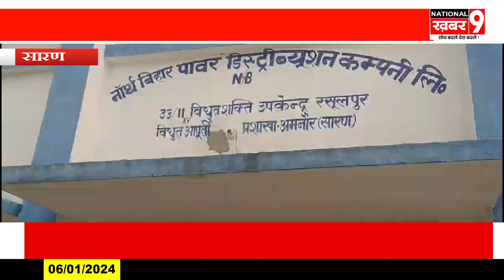सांसद राजीव प्रताप रूढ़ी ने रसूलपुर पावर सब स्टेशन का किया उद्घाटन क्षेत्र के लोगों में दिखी ख़ुशी की